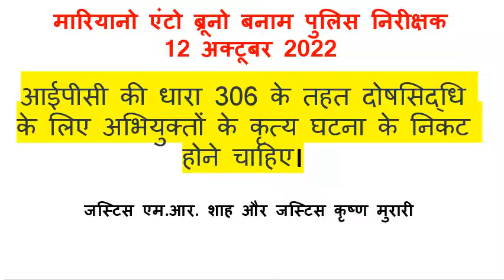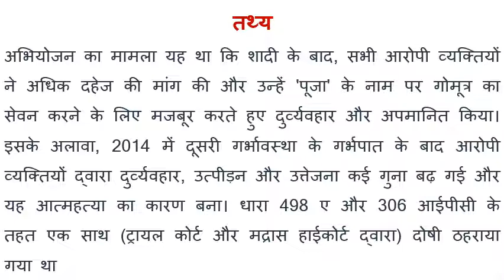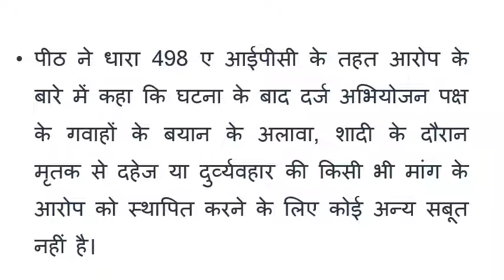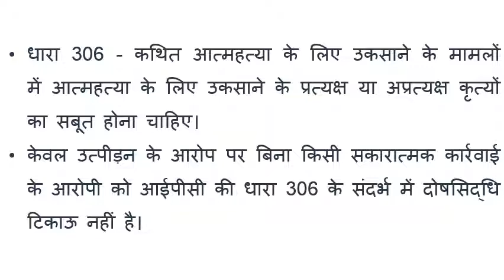Case law on 306 of IPC in Hindi